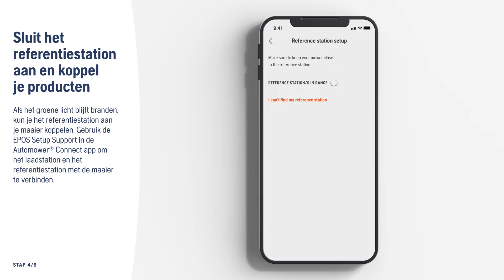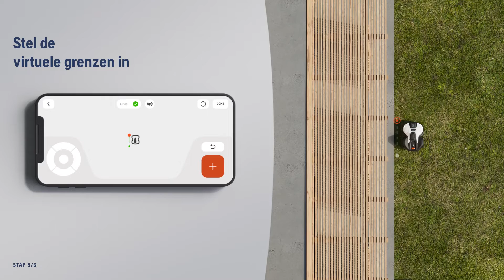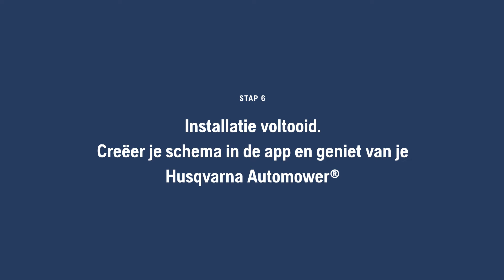Installatie Husqvarna Automower® NERA - Robotmaaier zonder grensdraad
Zo installeert u de grensdraadloze Husqvarna Automower® NERA.

Volg de video stap voor stap om de robotmaaier zelf te installeren. Of ga naar om een dealer in de buurt te vinden die de installatie voor u kan doen.